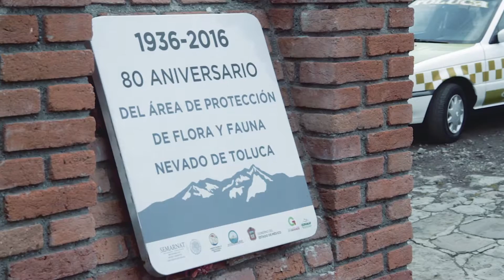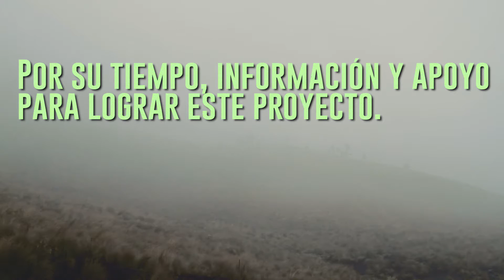Recategorización del Nevado de Toluca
Mucho se ha hablado de la recategorización del Nevado de Toluca, pero pocos se han querido enterar de qué es lo que propone el Programa de Manejo Forestal, y de cuál es la situación física de este bosque. De inmediato en las redes sociales se habló de un cambio de uso de suelo, enriquecimiento ilícito por parte de las autoridades, y hasta a Barack Obama lo involucraron en la compra del Nevado y todos sus predios. Por esto decidimos acercarnos a la gente que sabe y vive en estos bosques para entender mejor la situación.